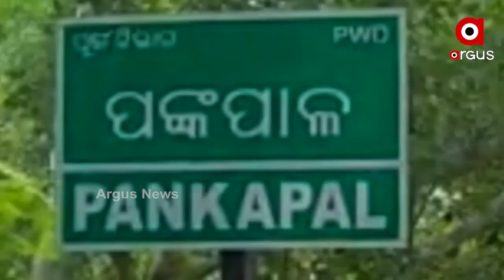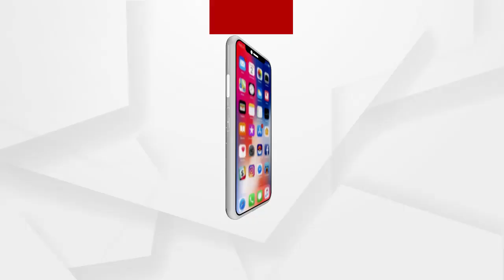ମାହାଙ୍ଗାରେ ହିଂସା ଏବଂ ଧାନ ମଣ୍ଡିର ଅବ୍ୟବସ୍ଥାକୁ ନେଇ କଂଗ୍ରେସ ତରଫରୁ ବିକ୍ଷୋଭ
ଶୁଣନ୍ତୁ କଣ ପ୍ରତିକ୍ରିୟା ରଖିଛନ୍ତି କଂଗ୍ରେସ ନେତା.
  ଅଧିକ ଖବର ପାଇଁ ଡ଼ାଉନଲୋଡ କରନ୍ତୁ “Argus News” ଆପ୍